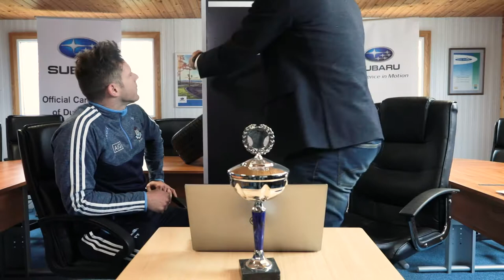Who will be top of the leaderboard at the Dubs Subaru Rally Challenge?